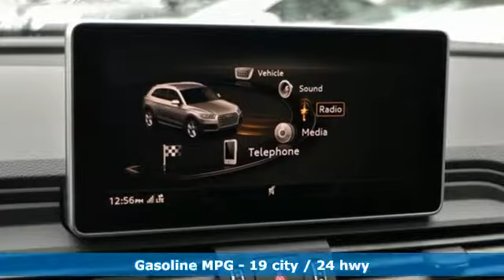New 2019 Audi SQ5 Silver Spring MD Washington-DC, MD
Year: 2019
Make: Audi
Model: SQ5
Trim: 3.0T Premium
Engine: 3.0L TFSI
Transmission: 8-Speed Automatic with Tiptronic
Color: Black
Interior: Black
Stock #: W92170
VIN: WA1C4BFY0K2030692

Address:
3151 Automobile Boulevard